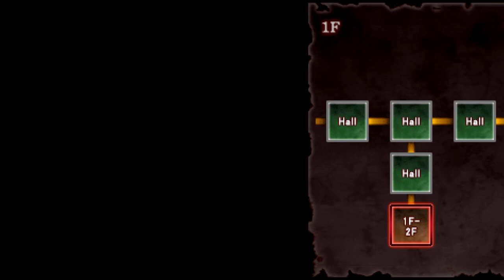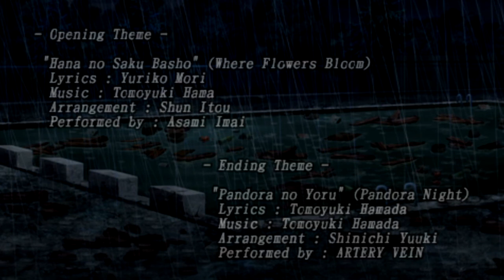Corpse Party Book of Shadows [Blind] | Episode 49 - Kizami Cracks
In this episode of Corpse Party Book of Shadows [Blind], we finish Chapter 7, Tooth! Oh man, this ending gets a lot more twisted than I had anticipated XD